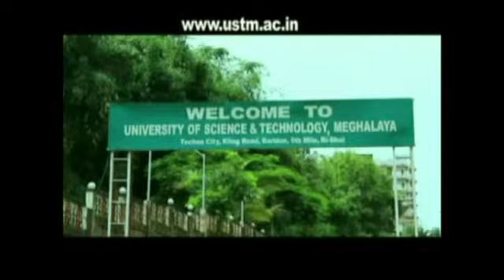BARAK VERTA BANGLA NEWS 17 JUNE